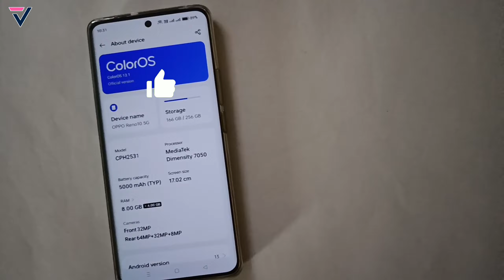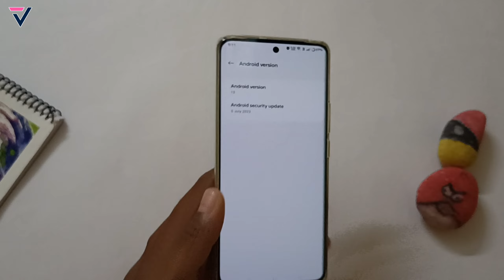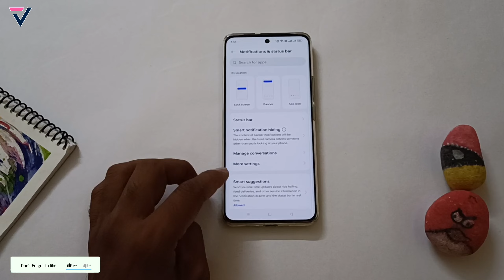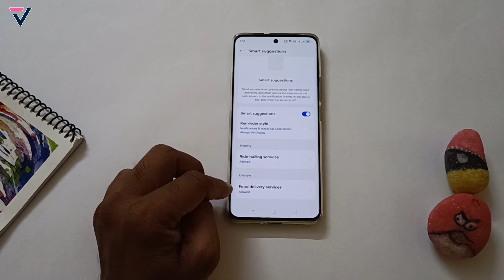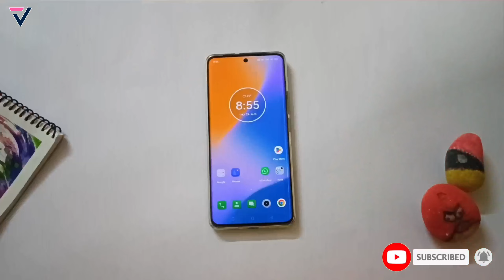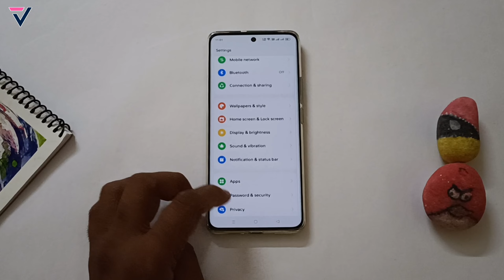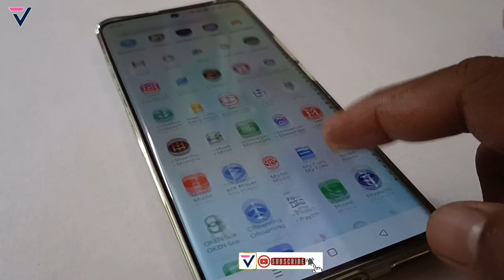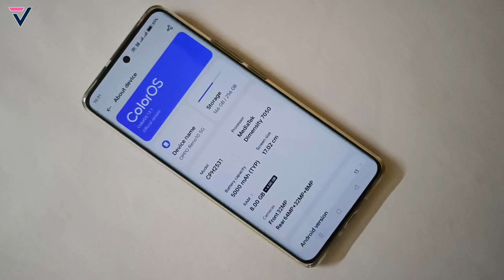Oppo Reno 10 New Update 13.1.1.145(EX01) | Reno 10 ColorOS 13.1 New Update | ColorOS 14 Features⚡⚡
oppo reno 10 5g 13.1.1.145(ex01) new update
oppo reno 10 5g android 13 features
oppo reno 10 bugs & problem
reno 10 new bugs & problem
how to fixed bugs & problem
oppo reno 10 bugs fixed
reno 10 pro+ 5g update
reno 10 pro 5g august update
reno 10 august update
techno vikrant
reno 10 5g new update features
reno 10 5g august monthly update
reno 10 5g update
reno 10 pro 5g coloros 14 stable update
coloros 14 new update
vikrant thawait
oppo reno 10 pro+ update details
oppo reno 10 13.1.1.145(ex01) update review
oppo reno 10 how to fixed bugs
realme ui 4.0 vs coloros 13.1
coloros 13.1 android 13 comparison
coloros 13.1 android 13 system launcher
coloros 13.1 android 13 update full review
oppo reno 10 realme ui 5.0 update
coloros 14 in reno 10
oppo reno 10 for coloros 14 update soon
oppo reno 10 coloros 14 update features
oppo reno 10 pro cos 13
realme ui 4.0 hidden features
coloros 13.1 update
coloros 13.1 android 13 release date
coloros 13.1 android 13 always on display
coloros 13.1 android 13 all features
coloros 13.1 android 13 hidden features
oppo reno 10 pro update full review
oppo reno 10 coloros 13.1 update
techno bikrant
oppo reno 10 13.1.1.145(ex01) update features
coloros 13.1 in reno 10 update
oppo reno 10 5g new software update
coloros 13.1 android 13 battery test
coloros 13.1 android 13 beta testing
coloros 13.1 android 13 call recording
coloros 13.1 android 13 dark mode
coloros 13.1 android 13 devices
coloros 13.1 android 13 first look
coloros 13.1 android 13 features in hindi
coloros 13.1 android 13 features malayalam
coloros 13.1 android 13 gaming features
oppo reno 10 5g software update
oppo reno 10 5g update full review
oppo reno 10 5g 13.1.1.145(ex01) august update
oppo reno 10 5g coloros 13.1 update
coloros 14 android 14 update soon
coloros 13.1 android 13 update
realme ui 4.0 android 13